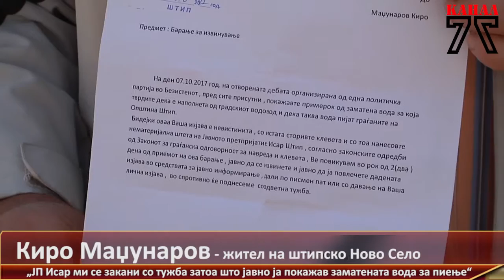Маџунаров - ЈП Исар ми се закани со тужба затоа што јавно ја покажав заматената вода за пиење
Киро Маџунаров - Жител на штипско Ново Село